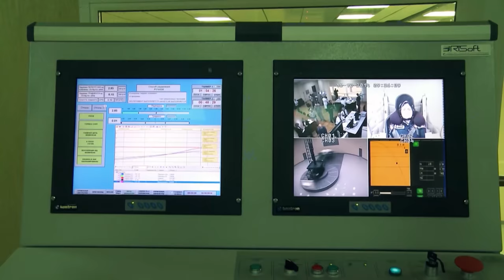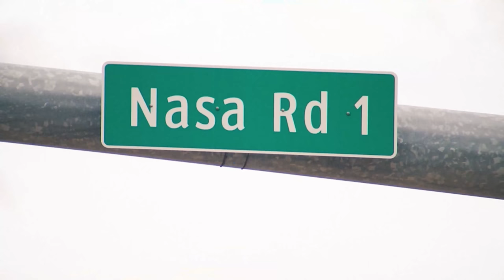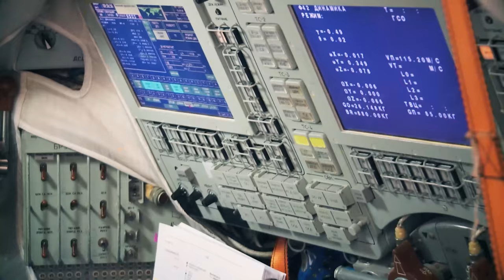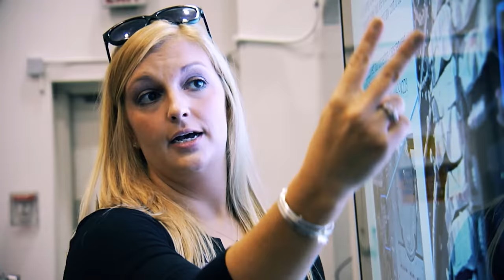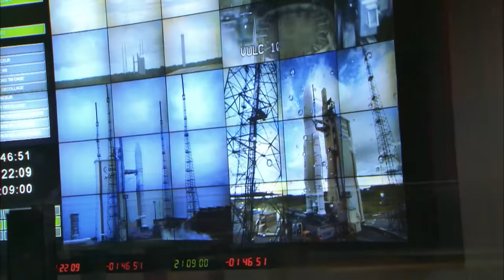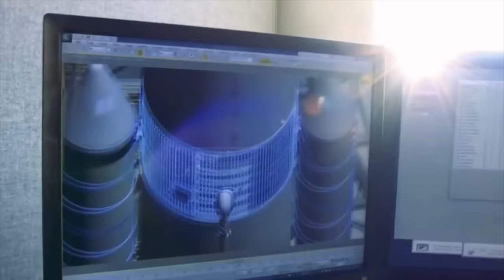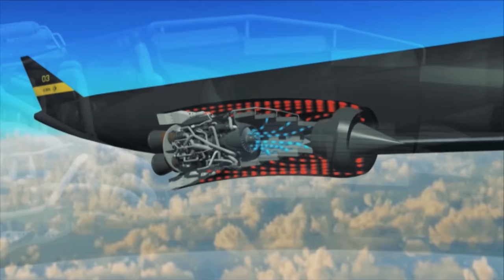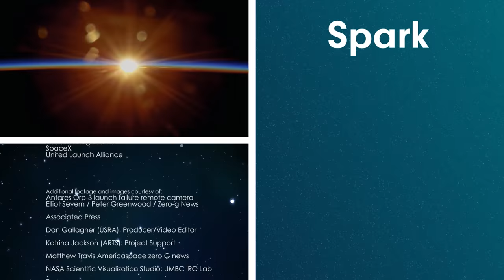A Look Into The Rigorous Trainings Of An Astronaut | The New Frontier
Who are these people that venture into space? Once they were test pilots, then scientists and engineers. Now teachers, politicians and paying tourists can go to space. What does it take to earn the astronaut wings?

Take a look at the new surge in space transportation, with privately owned companies vying for government contracts and private entrepreneurs looking to build hotels in space.